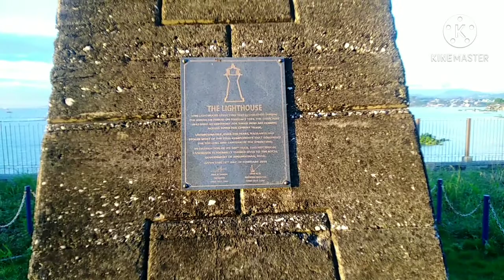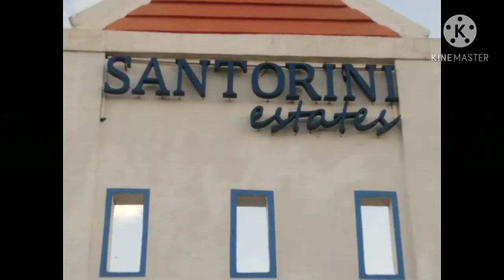Magandang pasyalan at tirahan sa bayan.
Buhay agent